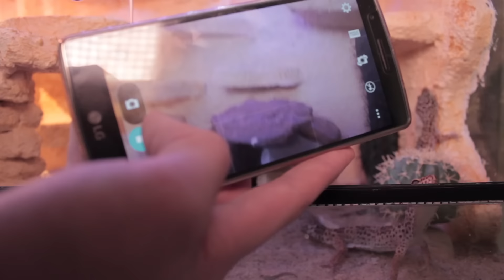Geckoromantik Vol. 1 |#28| GeckoTagebuch|[FHD]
Heute gibt's ein Best of 2016 aus dem GeckoTagebuch. Die drei Leopardgeckos in ihrer Geckoromatik Vol. 1.

Vielen Spaß und Vielen Dank ;)